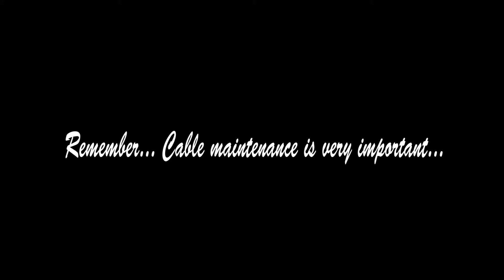Modeling VS Tube Test 1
Today we're putting my Line6 POD HD500 up against the beast, my Mesa Boogie Dual Rectifier to see how close modeling can get! Today is going to be single coils, and both are running a tube screamer boost. Signal chain for the Mesa is Fender, Ibanez TS909, Mesa, Marshal 1960v w/ V30's, SM57.